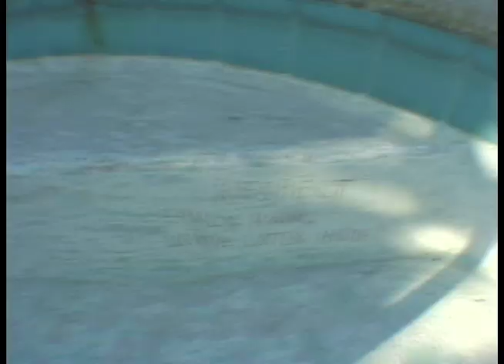Jelly Bean Bowl West LA Ep38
Welcome to the Jelly Bean, a micro-medium sized, buttery smooth plaster surfaced right hand kidney shaped empty swimming pool with standard generic socal pool coping. Early 2000s West Los Angeles, California 🇺🇸. Featuring the skateboarding of Toby Burger, Roy Starin & Zak Grove.